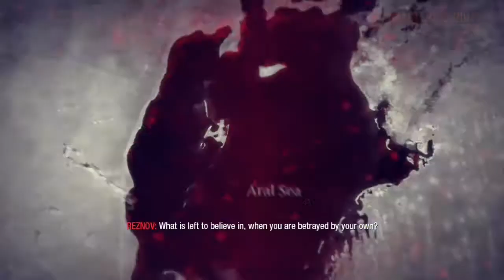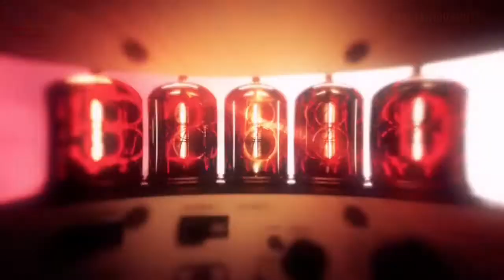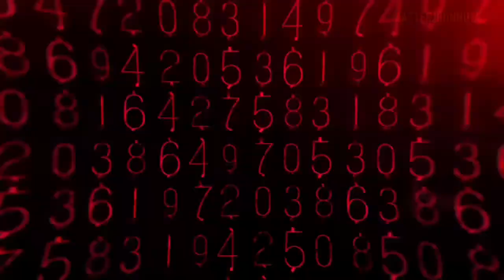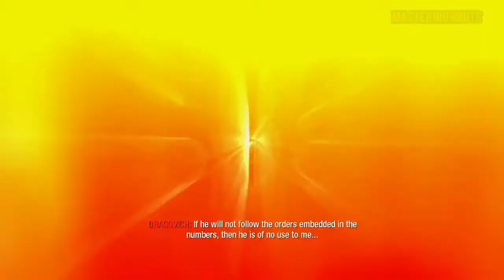[Call Of Duty Black Ops] - Part 15 | Playthrough (Xbox 360)